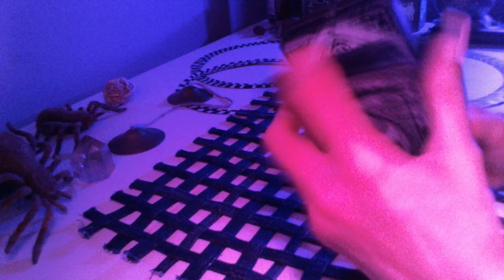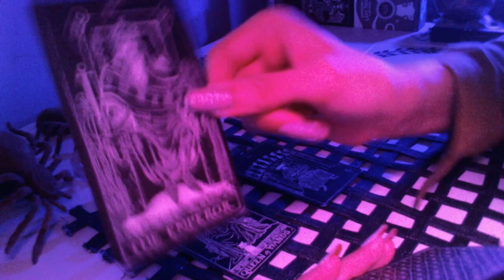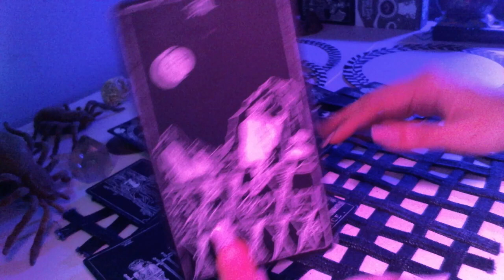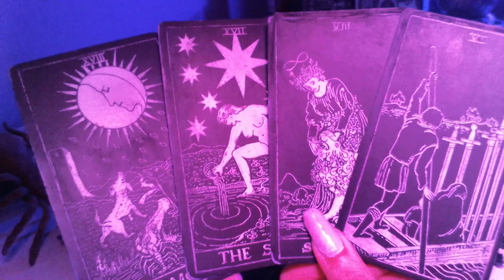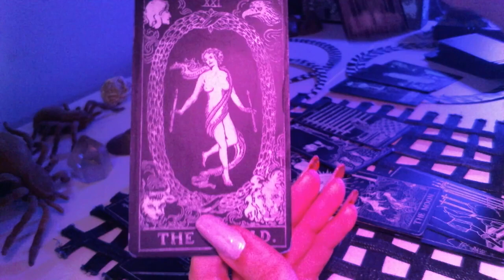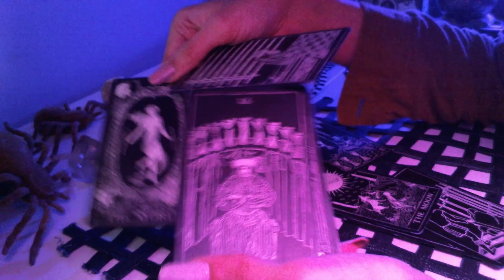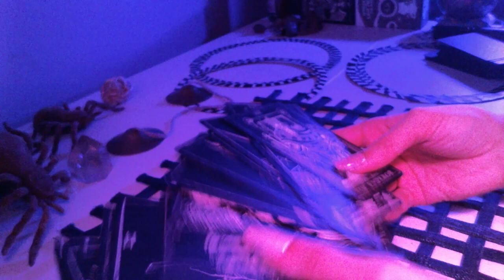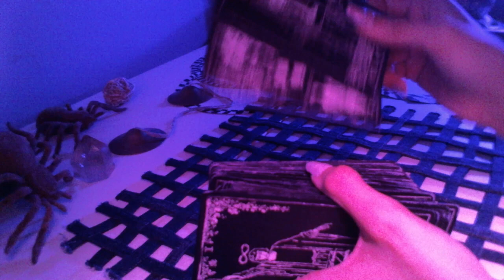Aquarius tarot. Surpassing your expectations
A Full Moon phase aquarius dailytarot lovereading tarotreading - I have a someone wanting to impress.

Mystic Moons is an intuitive Renaissance hub with Creative Energy Work & Readings.

Hi Everyone!

Blessings 💕